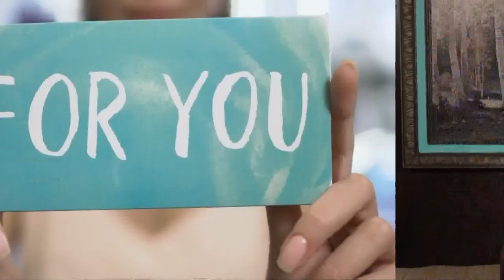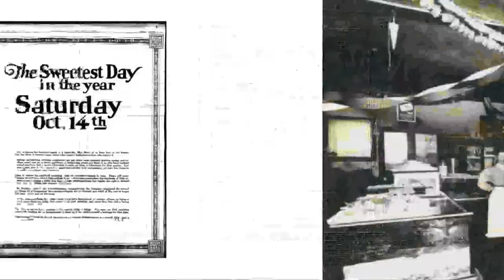What is Sweetest Day? Mike Polk Jr. explains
Saturday marks Sweetest Day. Mike Polk Jr. is here to share some misconceptions about the holiday.